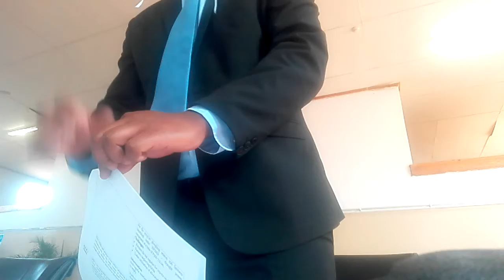South East District Full Council 16/09/20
Hon Councillor Collen Mochotlhi of Lenganeng Ward asking the Ministry of Land,Water and Sanitation about the total cost of conducting a minimal servicing exercise in Letlapeng